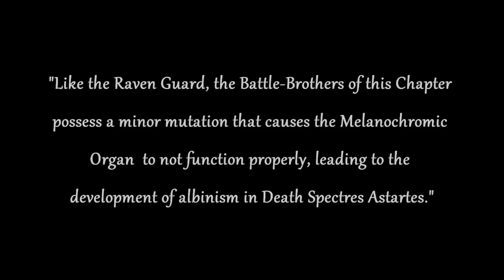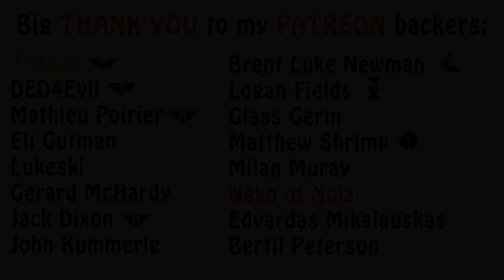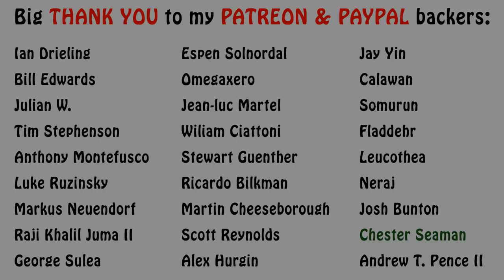Warhammer 40k Lore - Death Spectres, Heroes and Beliefs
In this episode I talk some more about the Death Spectres chapter, including their librarians, recruitment, beliefs and relics. Enjoy!!!